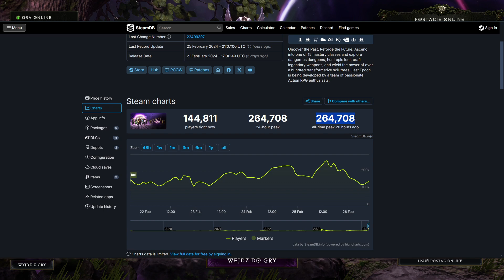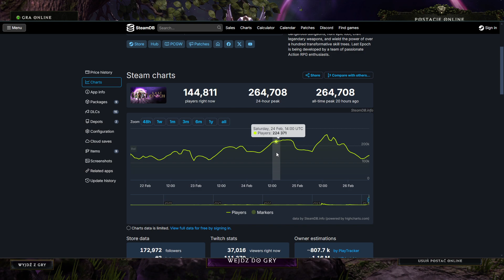264K ONLINE! | Last Epoch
Cześć! W Last Epoch bawiło się jednocześnie 264tyś ludzi online! Szok!